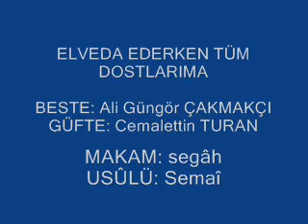Elveda Ederken Tüm Dostlarıma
Nemli göz bıraktım, giderken sana
Olmadı şansımız, vuslattan yana
Bir rüyâ gibidir, yalancı dünyâ

Yalan, yalan, yalan; her şey boş yalan N A K A R A T
Bir rüyâ gibidir, bu dünyâ yalan

Ne ara ne de sor, artık dostlara
Bir selam göndersen, ne olur bana
Mutluluk duyardım, gönlümce buna

BESTE: Ali Güngör ÇAKMAKÇI
GÜFTE: Cemalettin TURAN

MAKAM: SEGÂH
USÛLÜ: SEMAÎ